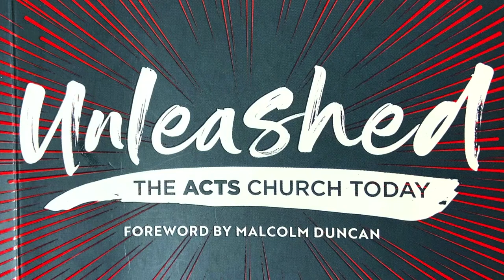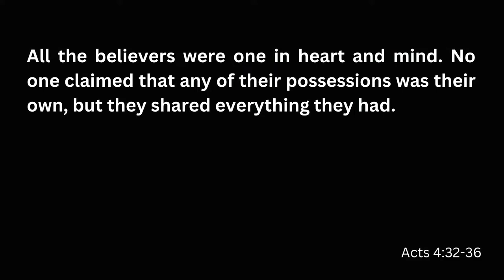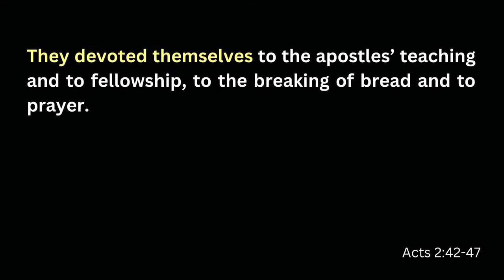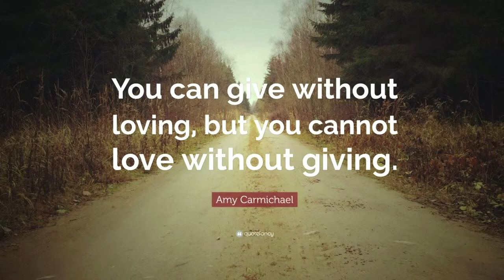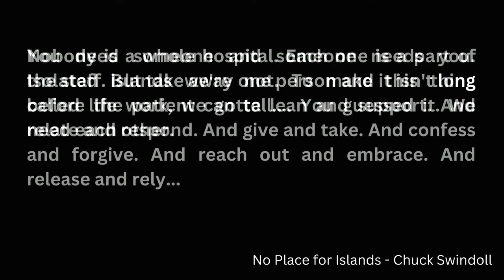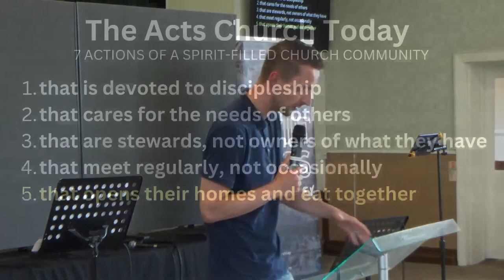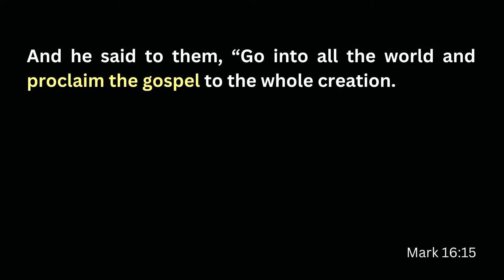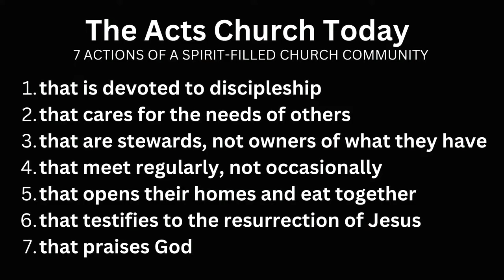SCC: Online | Unleashed People - Matt Atkins